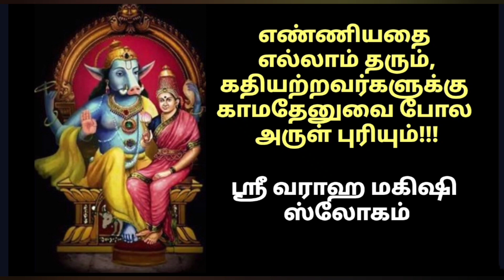ஸ்ரீ வராஹ மகிஷி ஸ்லோகம்|எண்ணியதெல்லாம் நடக்கும் |கற்பக விருக்ஷம் போல் பலன் தரும் மந்திரம்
எண்ணியதை எல்லாம் தரும், கதியற்றவர்களுக்கு காமதேனுவை போல அருள் புரியும்!!! சக்திவாய்ந்த ஸ்லோகம்

ஸங்கல்ப கல்ப லதிகா மவதிம் க்ஷமாயா :
ஸ்வேச்சா வராஹ மஹிஷீம் ஸுலபாநுகம்பாம் |
விச்'வஸ்ய மாதர மகிஞ்சந காமதேனும்
விச்'வம்பரா மசரண : சரணம் ப்ரபத்யே ||